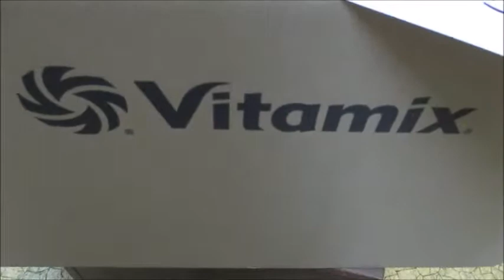Wendy's Club FIT TURKEYWARS competition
Who's in? We're giving away some awesome prizes...and it's going to be a blast! A huge shout out and thank you to Vitamix for their awesome generosity...their machines are the best!!! Check it out...questions? Call us. And no...you don't have to do 55 in a row...this is a sample of things to come.